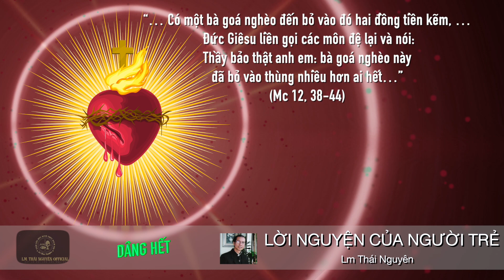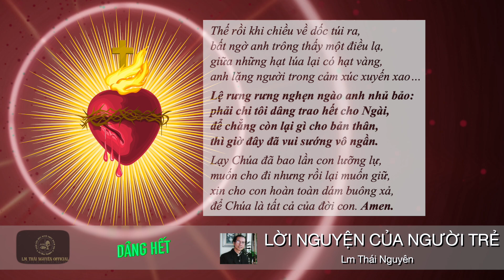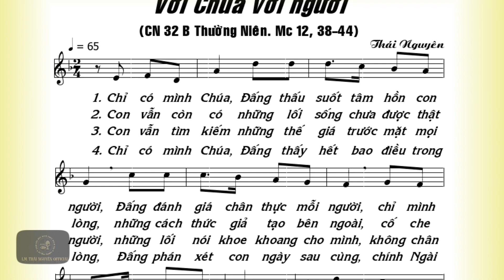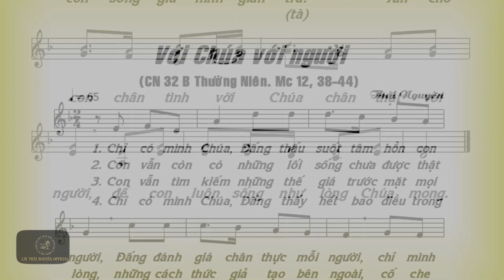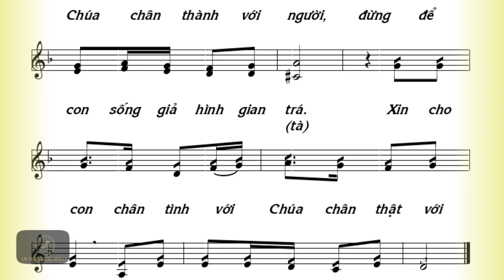DÂNG HẾT (Lời nguyện của người trẻ Chúa Nhật 32 TNB)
Giữa một cuộc sống với nhiều thứ phải lo toan, với nhịp sống hối hả, bận rộn, chật vật tìm cơm áo gạo tiền, và rất nhiều rất nhiều điều đang chi phối đời sống đạo đức của người trẻ ngày hôm nay, chúng ta chưa dành thời gian cho Chúa để lắng nghe tiếng Chúa nói với ta, Lời nguyện của người trẻ (tác giả Linh mục, nhạc sỹ Thái Nguyên), như một lời thổn thức của người trẻ thưa chuyện với Chúa, kể cho Chúa nghe những gì mình đã làm được và chưa làm được trong ngày, trong tuần này, để Ngài thêm sức mạnh và ý chí cho ta, để cuộc sống ta mỗi ngày một tốt hơn. Xin mời quý vị cùng lắng nghe.